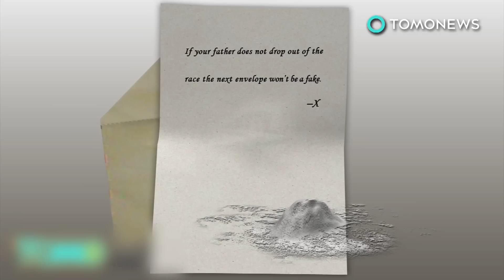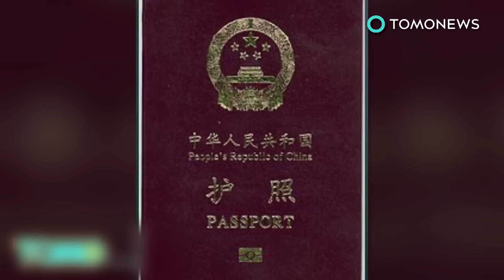Proyek Hotel Trump di Bali bersama Hary Tanoesodibjo menimbulkan banyak kontroversi - TomoNews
BALI / INDONESIA — Senin 3 Juli lalu, stasiun TV asal Australia ABC menayangkan hasil investigasinya tentang kontroversi proyek pembangunan hotel bintang 6 Donald Trump di Bali. Diketahui hotel milik Trump tersebut akan dibangun di atas lahan bekas hotel bintang 5 milik Perusahaan Bakrie yang bernama Pan Pacific Nirwana Bali.

Di tahun 2013, bos MNC Group, Hary Tanoesoedibjo membeli resor dari Grup Bakrie, dan Hary bekerja sama dengan perusahaan investasi milik Trump untuk membangun kembali resor tersebut dengan terinspirasi dengan kemewahan properti milik Trump. Direncanakan pembangunan ini akan dimulai di tahun 2018.

Dikatakan bahwa hotelnya akan besar dan langsung menghadap ke Tanah Lot, salah satu pura yang selalu dilindungi oleh masyarakat Bali sejak dulu. Tapi belum diketahui akan setinggi apa hotel baru Trump nanti. Karena ada peraturan daerah di Bali yang melarang bangunan lebih tinggi dari pohon kelapa, atau lebih dari 15 meter.

Dalam tayangan tersebut juga diceritakan sejarah tanah yang dibangun oleh Grup Bakrie untuk mendirikan hotel Pan Pacific sebelumnya adalah tanah adat. Di pertengahan tahun 90-an, di rezim Soeharto, sang pemilik tanah dipaksa untuk melepaskan tanah adatnya melalui tentara dengan alasan untuk proyek pemerintahan.

Sebenarnya sang pemilik tidak mau melepas tanahnya, dan bersama warga lain berjuang untuk menyelamatkan Tanah Lot. Namun mereka terus mendapatkan intimidasi. Akhirnya tanah adat mereka ditutup akses. Tanah yang awalnya dikatakan akan dibuat untuk proyek pemerintah ternyata dijual ke Grup Bakrie, rekanan Soeharto.

Hingga saat ini tanah yang berada di sekitar proyek Hotel Trump tersebut masih diperjuangkan. MNC sudah membeli tanah sekitar hotel Pan Pacific untuk memperluas area, tapi warga lokal tidak tertarik menjualnya.

Dikatakan pada ABC, warga menolak menjual tanahnya karena pihak developer menawarkan harga terlalu rendah. Kita tunggu bagaimana perkembangan dari proyek gabungan antara Donald Trump dan Hary Tanoesoedibjo.